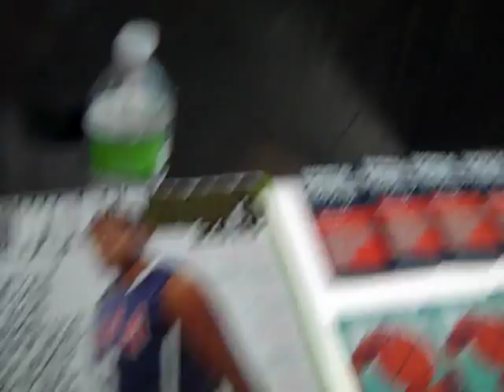Nike Ball Room - The Evolution of Sneakers at Nike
A brief look at iconic moments and the evolution of the basketball shoe by Nike at The Nike Ball Room. Delivered by the Ball Room Storytellers at 133rd  & Frederick Douglass in NYC.